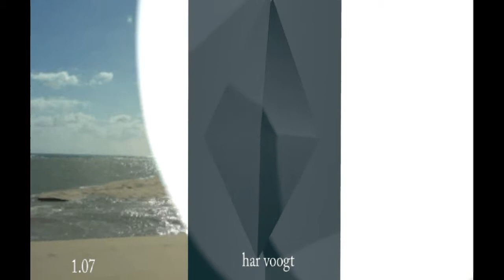binnenblok90 103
Kinetic Art